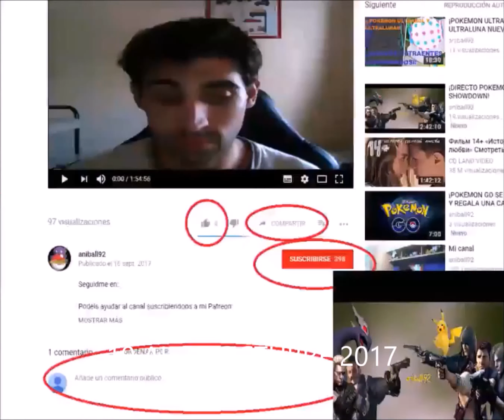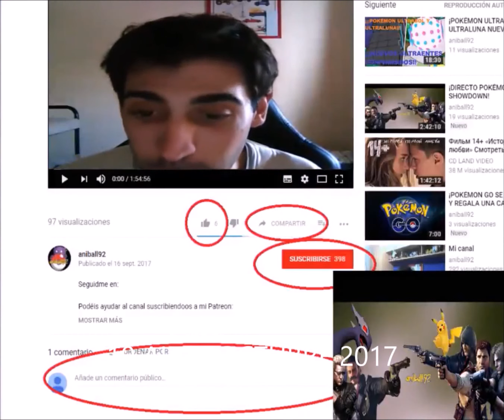¡GUÍA POKÉMON ULTRALUNA PARTE 128: PUZZLES Y TELETRANSPORTADORES!